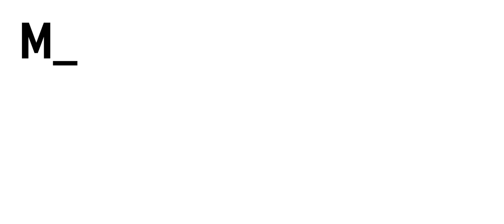DriveTribe - Car Poetry Girl